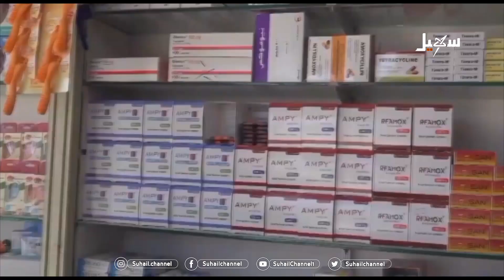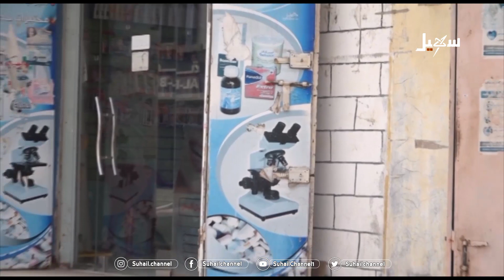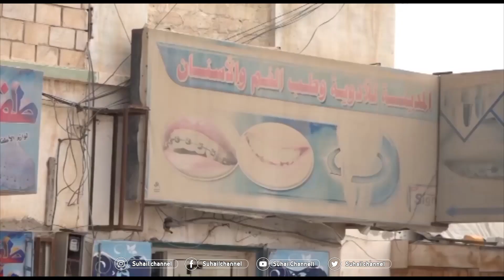صيدليات تسلخ المرضى والصحة نائمة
تقرير : أحمد الحرازي

 قناة_سهيل# ‪